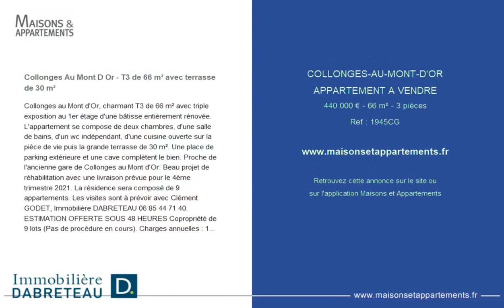COLLONGES-AU-MONT-D'OR - APPARTEMENT A VENDRE - 440 000 € - 66 m² - 3 pièce(s)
Référence : 1945CG

Collonges Au Mont D Or - T3 de 66 m² avec terrasse de 30 m²

Collonges au Mont d'Or, charmant T3 de 66 m² avec triple exposition au 1er étage d'une bâtisse entièrement rénovée. L'appartement se compose de deux chambres, d'une salle de bains, d'un wc indépendant, d'une cuisine ouverte sur la pièce de vie puis la grande terrasse de 30 m². Une place de parking extérieure et une cave complètent le bien. Proche de l'ancienne gare de Collonges au Mont d'Or: Beau projet de réhabilitation avec une livraison prévue pour le 4ème trimestre 2021. La résidence sera composé de 9 appartements. Les visites sont à prévoir avec Clément GODET, Immobilière DABRETEAU. ESTIMATION OFFERTE SOUS 48 HEURES Copropriété de 9 lots (Pas de procédure en cours). Charges annuelles : 1200.00 euros.

Cette annonce vous est proposée par l'agence Immobiliere DABRETEAU

|2299840|